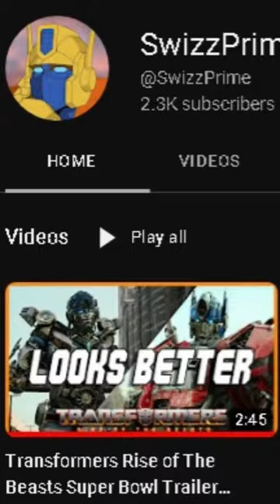New Transformers Rise of The Beasts Super Bowl Trailer Breakdown!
The Name is SwizzPrime! I love making TF Videos